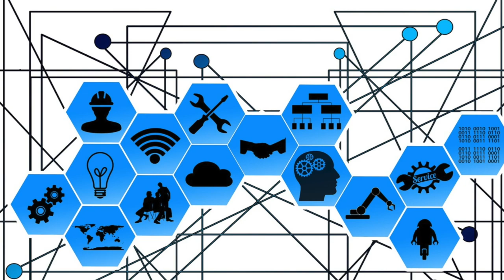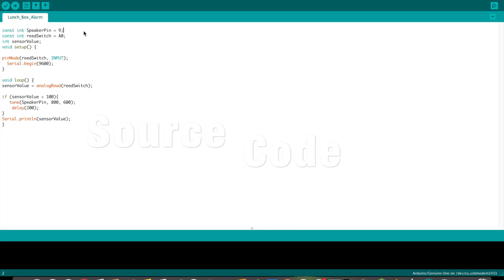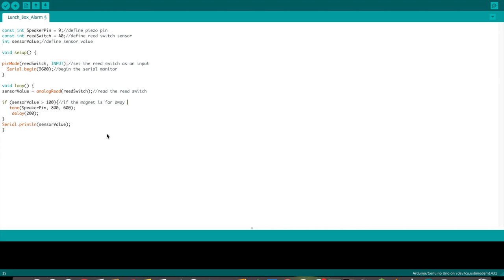Arduino Lunch Box Alarm| Reed Switch(Magnet Sensor)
Are people stealing your lunch box at school? Well, if the answer is yes you can set up an Arduino Lunch Box Alarm. If someone picks it up then the alarm will sound and you can catch them! This project uses an Arduino Uno, a reed switch, and a piezo buzzer to determine if the bag has been moved or not.